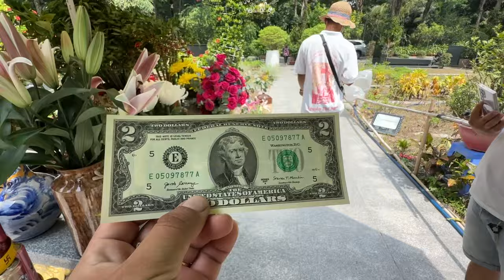Anh Trai Người MỸ đến Mộ Lì Xì ĐÔ khủng Cho Anh Em Ở Mộ